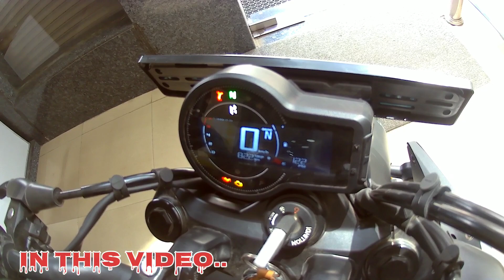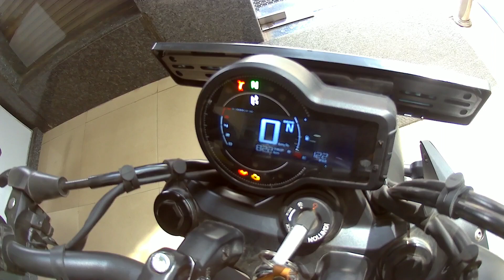2024 hero mavrick 440 new model जानिए on road price कितना है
2024 hero mavrick 440 new model जानिए on road price कितना है

himgiri hero
B- 28 Loni Road, Durgapuri, Chowk, near Jyoti Nursing Home, Jyoti Nagar, New Delhi, Delhi 110093

Gopro hero7 black //